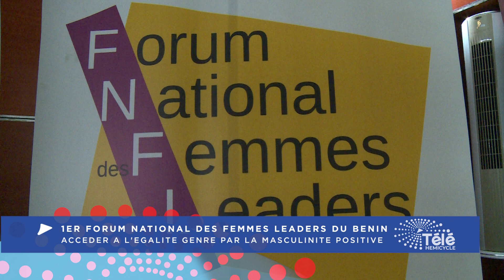1ER FORUM NATIONAL DES FEMMES LEADERS (BENIN): ACCEDER A L'EGALITE GENRE PAR LA MASCULINITE POSITIVE